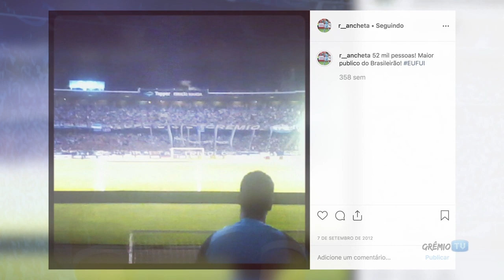Cara a Cara - Rafa Ancheta l GrêmioTV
Na edição de hoje do Cara a Cara, confira um bate-papo com a zagueira Rafaela Ancheta, neta do ídolo Tricolor Atilio Genaro Ancheta!